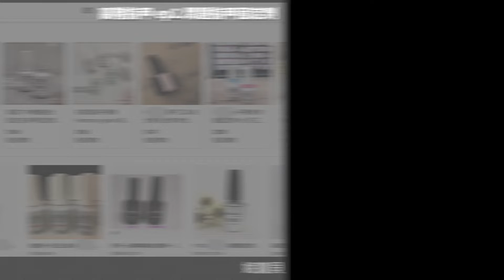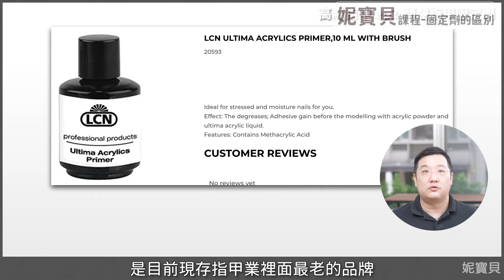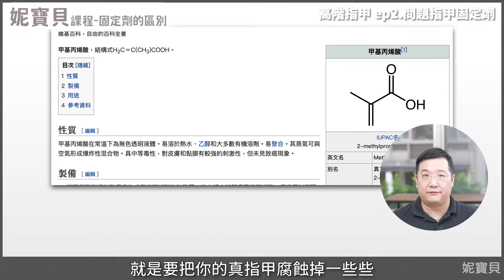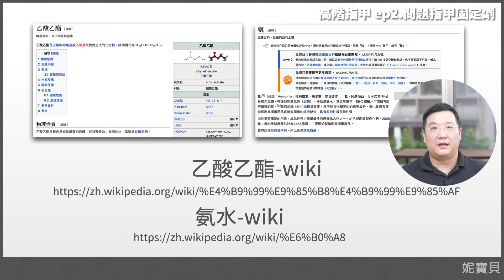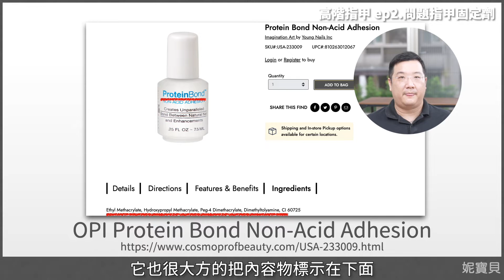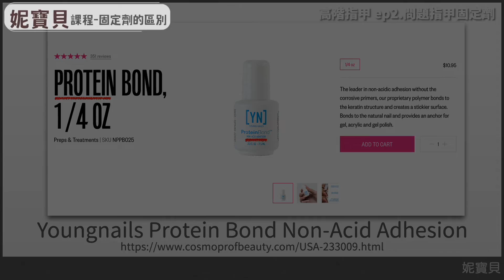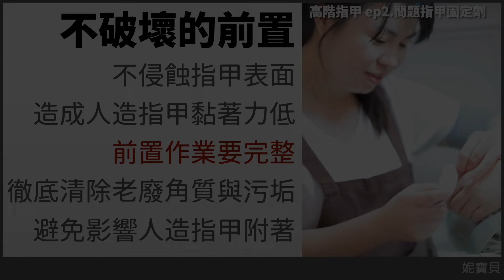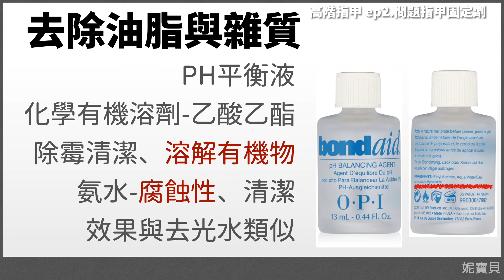固定劑 平衡液 蛋白液｜問題指甲的處理｜高階指甲線上課 第3季第2集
這集來談困擾大家很久的議題…什麼是固定劑？平衡液？蛋白液？含酸固定劑？不含酸固定劑？無酸固定劑？在妮寶貝使用的固定劑是蛋白液，不含酸性與侵蝕的成分，是薄薄的樹脂材質，要貼合真指甲跟假指甲，當中間的中介層。這邊提到的品牌，是因為廠商在網絡上公開成分，所以拿來公開討論，各種外部連結也都在說明欄裡面有放喔～

00:00 固定劑 平衡液 蛋白液
00:47 問題指甲的取捨
01:30 固定劑各種類別
02:10 固定劑的用途
02:35 黏合真指甲與人造甲
03:30 隔離真指甲與人造甲
04:11 侵蝕真指甲做融合
05:05 去除油脂與雜質
06:05 含酸固定劑歷史
06:44 平衡劑的產生
07:22 蛋白液的定義
08:30 問題甲不可用含酸固定劑
09:51 不破壞指甲的前置
10:22 平衡液問題指甲能用嗎？
11:13 腐蝕性固定劑一般人可用嗎？
12:04 做凝膠指甲會越做越薄嗎？
12:59 確實了解使用的材料

固定劑 平衡液 蛋白液-高階指甲教學第3季第2集

04:21 LCN ULTIMA ACRYLICS PRIMER

04:53 甲基丙烯酸-wiki

05:13 OPI Bond Aid pH Balancing Agent

06:00 乙酸乙酯-wiki

06:00 氨水-wiki

07:26 OPI Protein Bond Non-Acid Adhesion

08:13 Youngnails Protein Bond Non-Acid Adhesion

問題指甲的前置作業-高階指甲教學第3季第1集

甘皮修剪處理-高階指甲教學第3季第3集

洗筆液拯救凝膠筆-高階指甲教學第3季第4集

指甲凹凸不平的底膠技術-高階指甲教學第3季第5集

做美甲不舒服 疼痛 過敏-高階指甲教學第3季第6集

修補斷裂的指甲-高階指甲教學第3季第7集

凝膠裂開 補甲實務教學-高階指甲教學第3季第8集

細線筆 精緻凝膠塗法-高階指甲教學第3季第9集

捲甲卷甲 手部凝膠反向調整-高階指甲教學第3季第10集